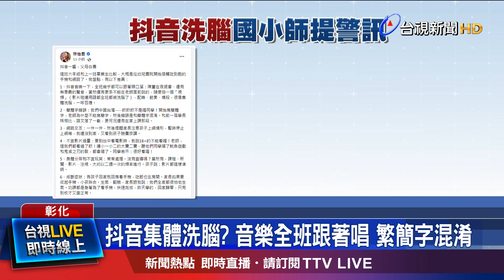抖音集體洗腦? 音樂全班跟著唱 繁簡字混淆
中國大陸的抖音，去年突破10億用戶，在台灣更是許多高中以下學生，最愛用的app之一，但抖音的影片內容，對於國小學童來說，可能有不良影響！彰化一名國小老師列出6點觀察，包括抖音音樂一下，宛如集體洗腦一樣，全班幾乎跟著唱，還有限制級影片沒有分級，甚至不讓學生看手機，就生氣翻臉等戒斷症狀，導致偏頗的價值觀！